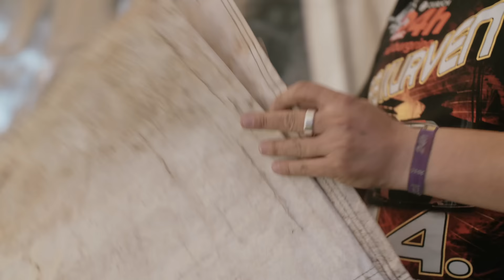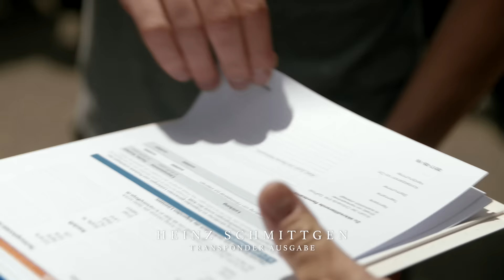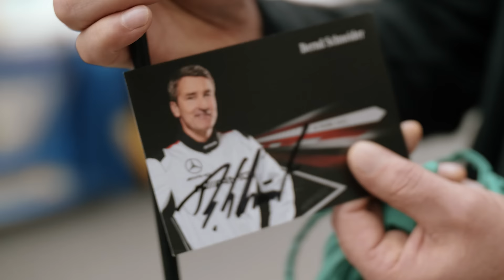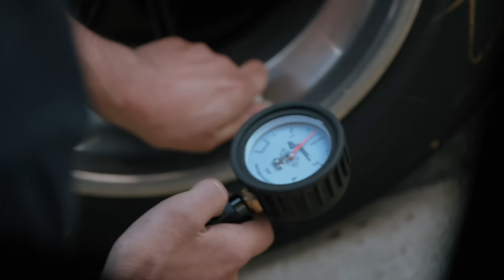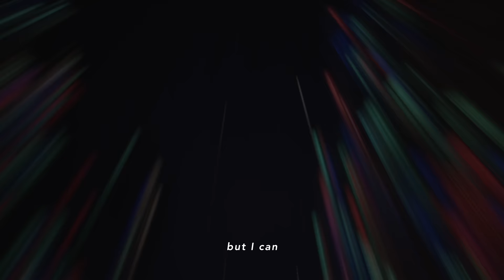CHAMELEON - Das 24H Rennen am NÜRBURGRING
Die Doku übder das 24h Rennen am Nürburgring - DAS GRÖSSTE AUTORENNEN DER WELT

Ermöglicht durch SPORTTOTAL AG:

Peter Lauterbach
Matthias Wurm
Anne Gebauer
Joachim Kurth
Dieter Forstreuter
Dennis Biok

KAMERA:
Timo Seidel
Nic Eve
Jan Birkenstock

ERGÄNZENDES BILDMATERIAL
Julius Jacoby
Black Monkey GmbH

LUFTAUFNAHMEN
DJI
Skynamic
Klaus Stuhl

ASSISTENZ UND ORGANISATION
Kai Hennings
Dylan Buchalter

INTERVIEWS
Timo Seidel
Patrick Saleh-Zaki
Jan Birkenstock

TON MISCHUNG
Jan Petzold

STEREOSCREEN
Tim Hahne
Nick Hahne

SPECIAL THANKS!!!

NÜRBURGRING TV
Michel Pathe
Marina Koch
Fabian Schulz

Rent 2 Drive
David Ackermann

Mercedes Benz Team Black Falcon
Jaqueline Johann

Christian Menzel
Nico Menzel

Ralf Ippendorf

Lena Elsen